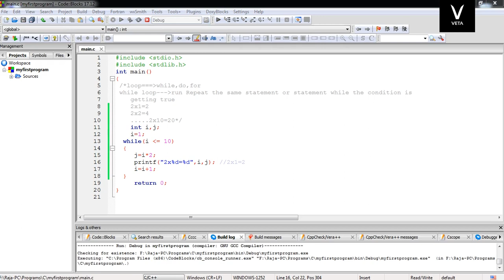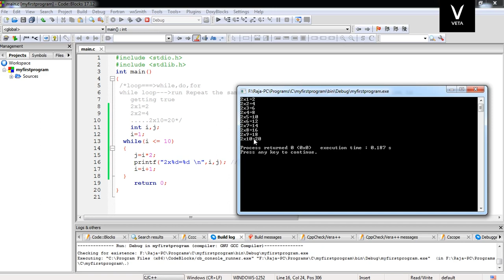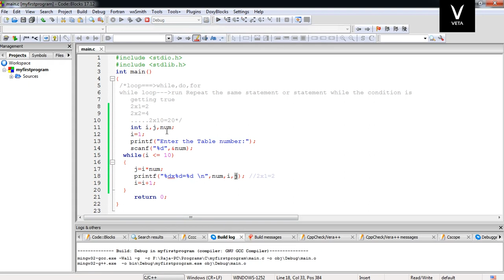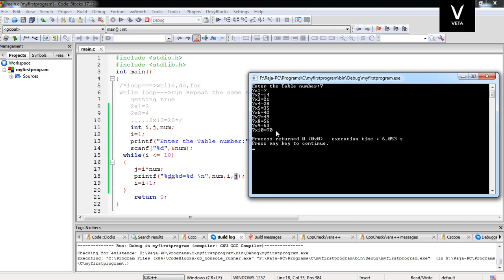Tamil Tutorial C Programming While Loop Table Exercise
In this class i clearly explained how while loop is working to display or print the mathematical tables..please go thru  this exercise if you have any doubt comment here we will look